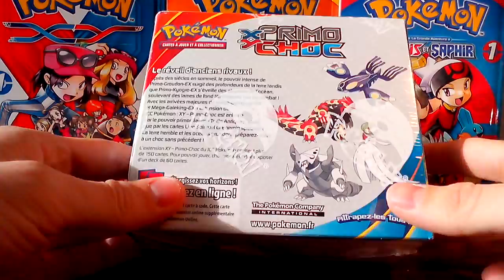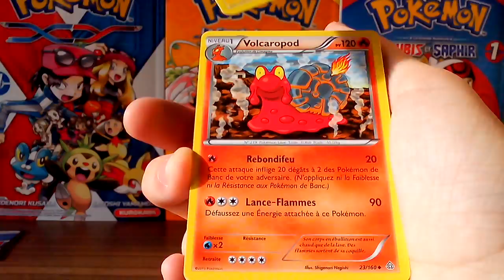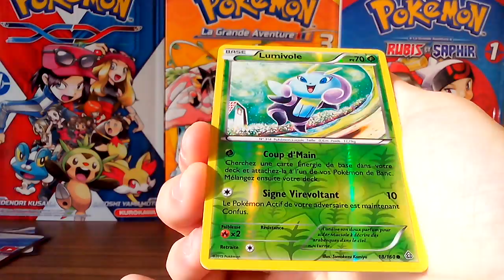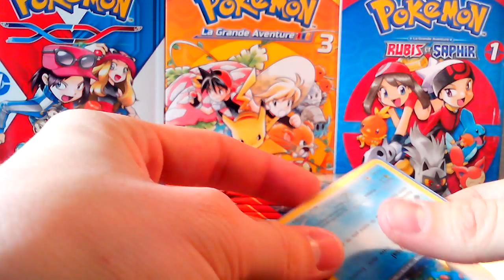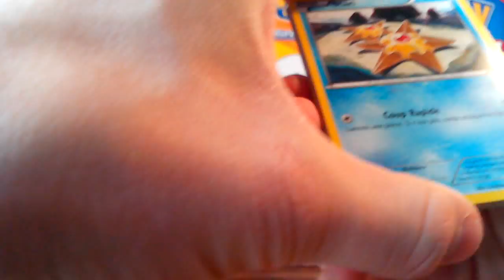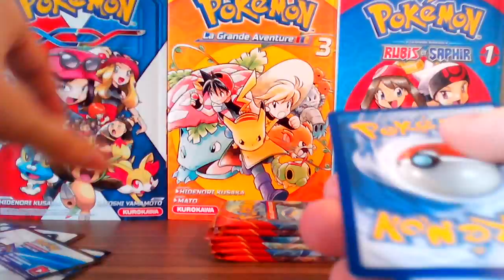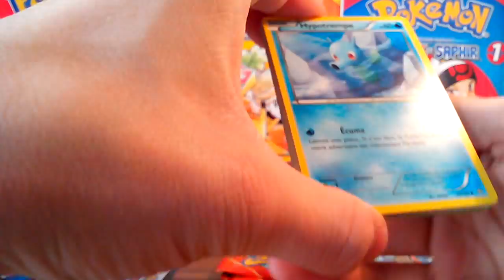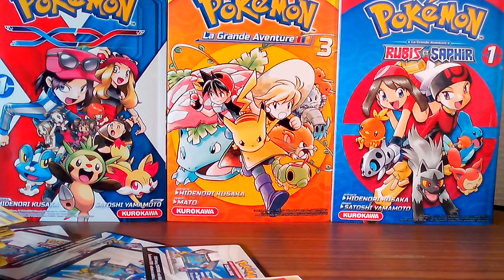Ouverture d'un display Pokémon XY5 PRIMO CHOC (part 1/2): Des ULTRAS RARES non souhaitées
récap (improvisé) à 30:38
Bonjour à tous, on se retrouve pour la première partie de mon display XY5 /XY Primo Choc! Une énoooorme série, donc un display est nécessaire pour en compléter le maximum sans trop d'efforts!
Lien de la Partie 2: Vidéo pas encore parue, patience! :p